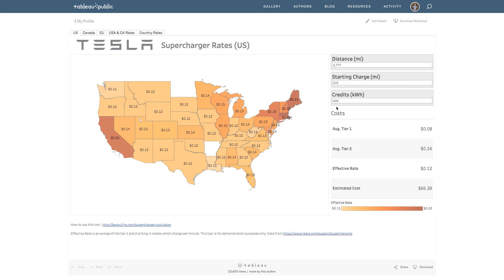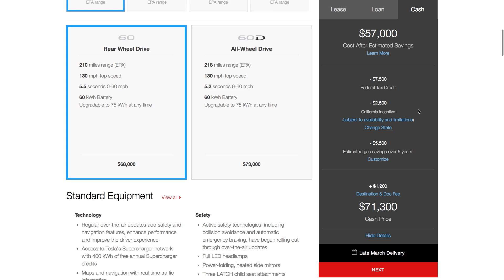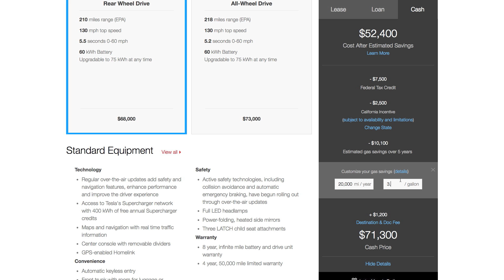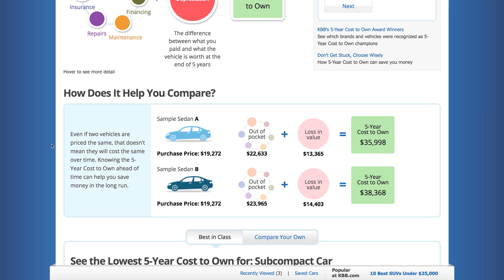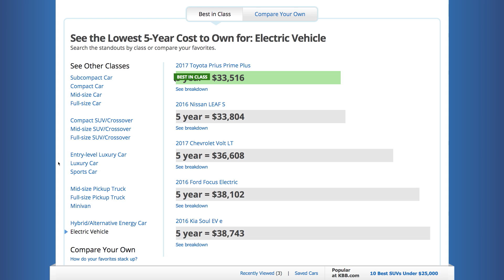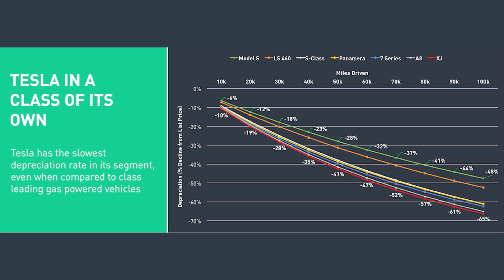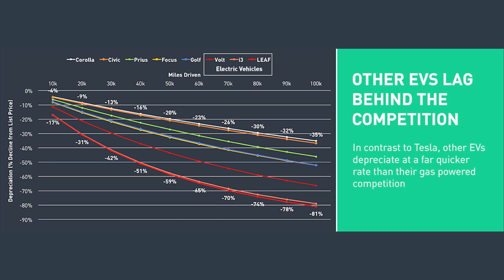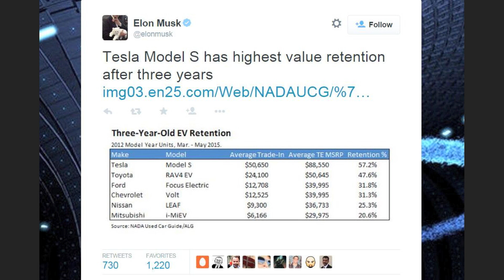Tesla Model S : True Cost of Ownership Including Depreciation - How Much Is Your Used Model S Worth?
The Tesla Model S is in a class of its own in nearly all categories you look at. When it comes to depreciation, it also outperforms all the other Electric Vehicles (EVs) as well as the gas-powered (ICE) cars with a similar price tag. If you’re looking in the higher-end affordable luxury market, or the real luxury market you will be hard-pressed to find a better value for your dollar.

The four broad categories of expenses to look at when calculating the exact price of a car, EV or otherwise, are fuel, insurance, maintenance/repairs, and depreciation. The first three are out-of-pocket expenses that require you to spend money however depreciation is the largest of the four categories by far. The main difference with depreciation is that you don’t spend this money, rather, you lose the money when you go to sell the vehicle. Unlike other ICE cars or EVs I bet you won’t want to actually ever sell your Tesla, but in case you do, I wanted to provide some insight using the data I found.

The data from Autolist.com shows that when comparing a Tesla Model S to other luxury vehicles with a similar price tag, it retains its value from 30-60% better over a span of 30-100k miles. Since the Tesla Model S engine is rated to go nearly 500K miles the typical comparison of five years doesn’t really make sense since it would be almost impossible to drive that distance in that time.

// What is an Electric Vehicle? (wikipedia.org)
An electric vehicle (EV), also referred to as an electric drive vehicle, uses one or more electric motors or traction motors for propulsion. An electric vehicle may be powered through a collector system by electricity from off-vehicle sources, or may be self-contained with a battery or generator to convert fuel to electricity.[1] EVs include road and rail vehicles, surface and underwater vessels, electric aircraft and electric spacecraft.

EVs first came into existence in the mid-19th century, when electricity was among the preferred methods for motor vehicle propulsion, providing a level of comfort and ease of operation that could not be achieved by the gasoline cars of the time. The internal combustion engine (ICE) has been the dominant propulsion method for motor vehicles for almost 100 years, but electric power has remained commonplace in other vehicle types, such as trains and smaller vehicles of all types.

// What is a Tesla Model S? (wikipedia.org)
The Tesla Model S is a full-sized all-electric five-door, luxury liftback, produced by Tesla Inc., and introduced in June 2012.[10] It scored a perfect 5.0 NHTSA automobile safety rating, as well as being the "third fastest accelerating production car ever produced," and the fastest accelerating car in production as of December 2016.[11] The United States Environmental Protection Agency (EPA) official range for the 2012 Model S Performance model equipped with an 85 kWh (310 MJ) battery pack is 265 miles (426 km), higher than any other electric car at the time.[12][13][14] EPA rated its energy consumption at 237.5 watt-hours per kilometer (38 kWh/100 mi or 24 kWh/100 km) for a combined fuel economy of 89 miles per gallon gasoline equivalent (2.64 L/100 km or 107 mpg‑imp).